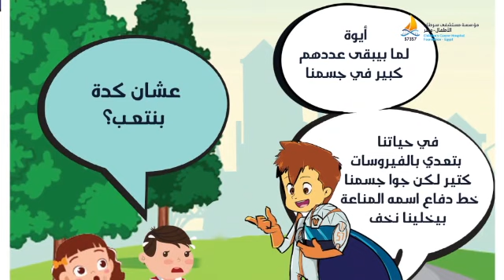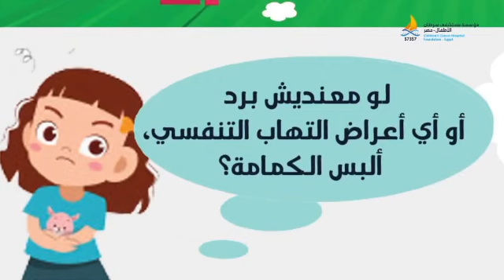مستشفي 57357 ... رحلة علم هدفها الحياة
اهداء من مستشفى57357 لكل اطفال مصر ، علشان تعرفوا
ايه هي الفيروسات عامة؟ و  ازاي نقاومها ؟ و ايه هو فيروس كورونا ؟ و ازاي نحمي نفسنا منه؟ كل ده هتعرفوه و اكتر في الفيديوا ده